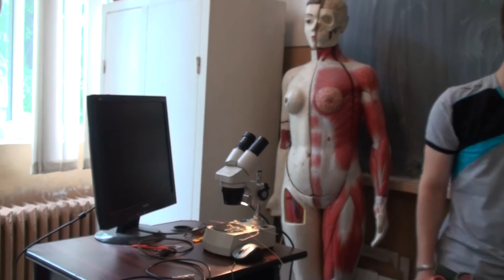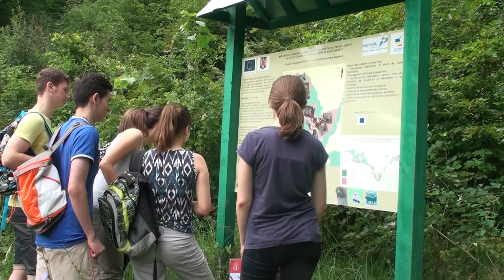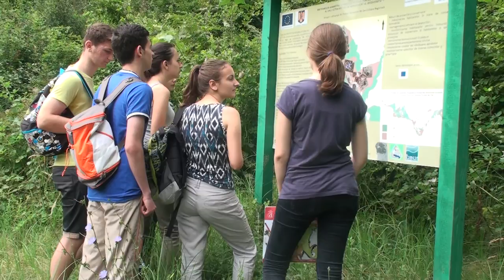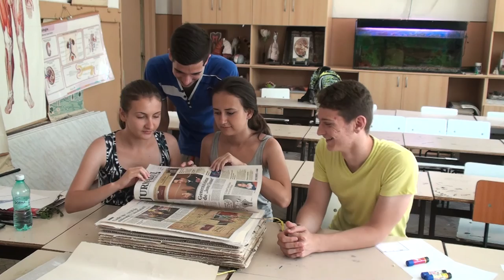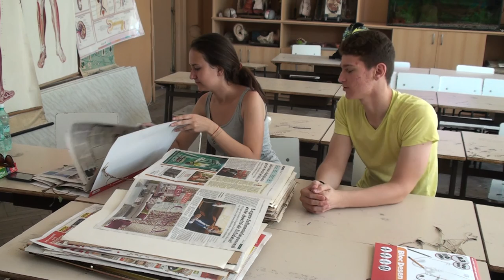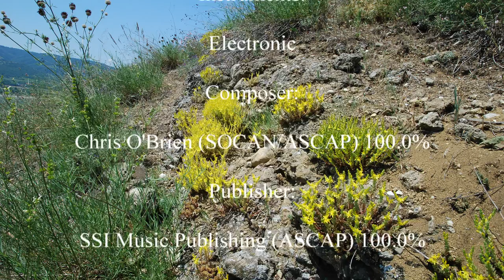Explore it in the way before it fades away. Research on endemic plants in Mehedinti County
Romania: Colegiul National Gheorghe Titeica-Comenius Project